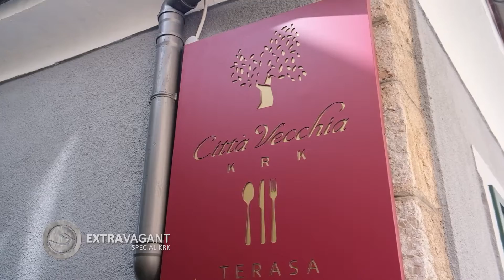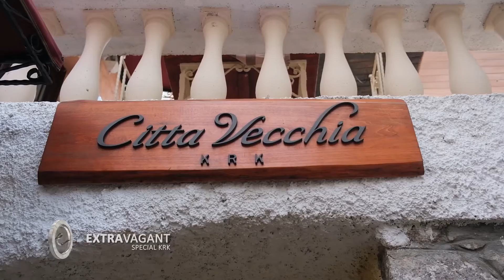Extravagant special Krk: Citta Vecchia